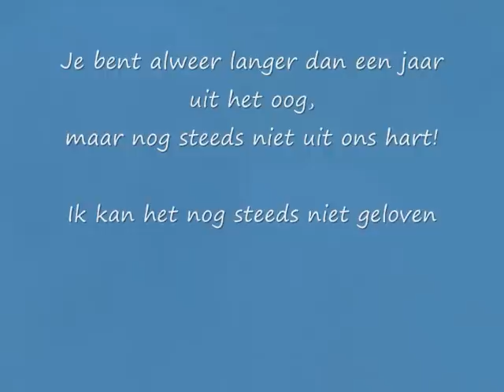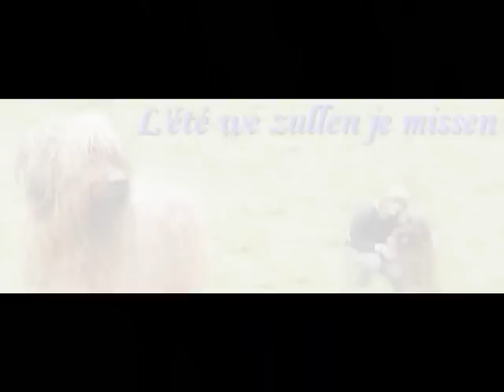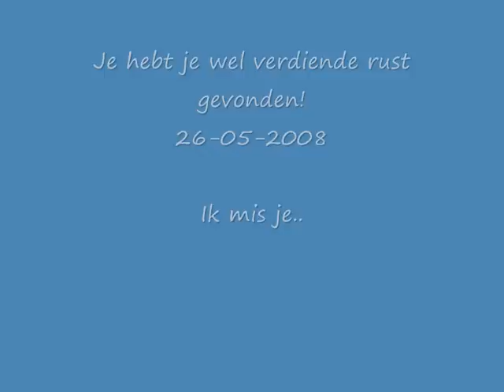De wereld draait door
Mijn liefste L'été..

Ik mis je nog steeds zo!
Ik wou dit nummer zo graag bij een filmpje van jou =) Hier is die dan eindelijk..
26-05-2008: Hopelijk heb je het goed daar boven